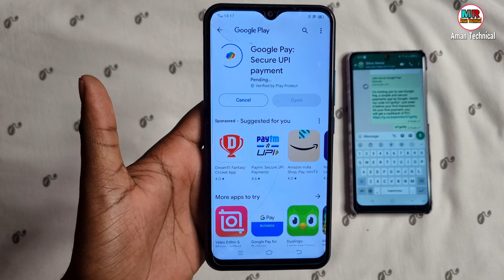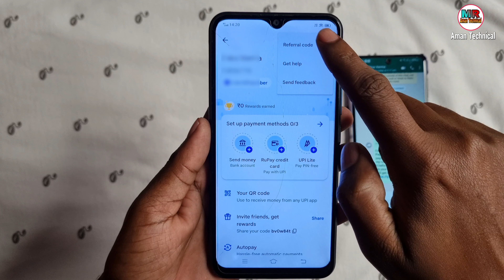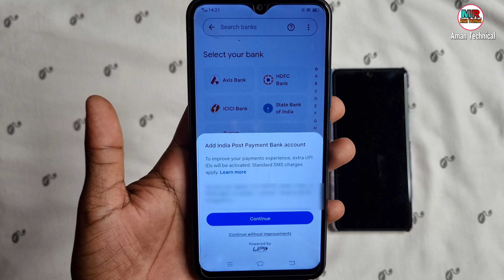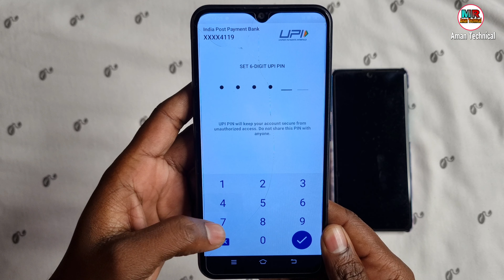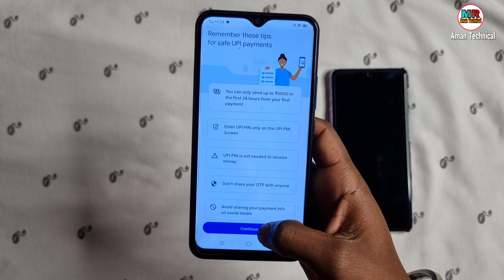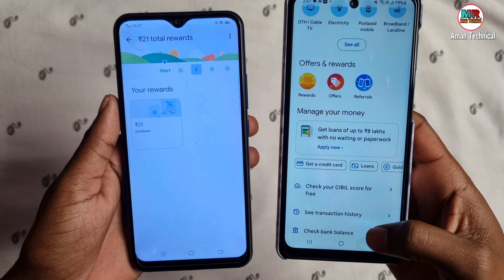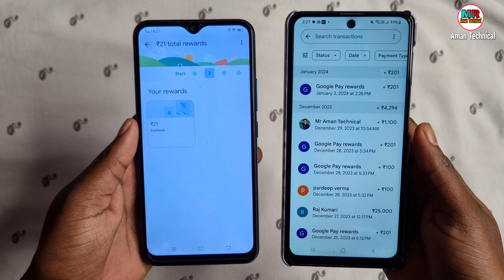Google Pay Refer And Earn Kaise Kare Live Proof | How To Refer Google Pay And Earn Money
Video Queries=

1-google pay refer and earn
2-how to refer google pay and earn money
3-g pay refer and earn
4-google pay refer kaise kare
5-google pay refer karke paisa kaise kamaye
6-google pay refer and earn kaise kare 2024
7-google pay invite and earn
8-google pay refer and earn 2024
9-gpay refer and earn kaise kare
12-google pay refer code kaise dale
13-google pay refer and earn kaise kare live proof